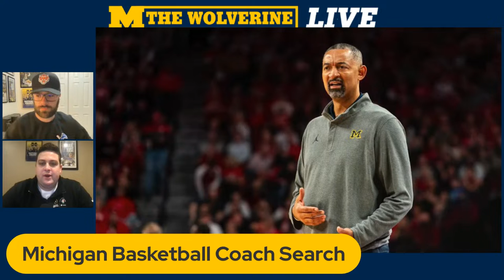Michigan basketball coaching search updates, football assistant arrest, more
The Wolverine on LATEST in Michigan basketball coaching search, DL Coach arrested, transfers & more